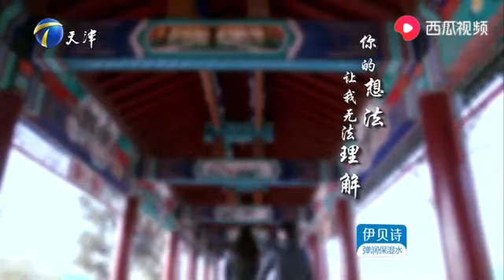奇葩美女像神經病愛發癲，男友被折磨痛苦不堪，塗磊直接勸分手！《愛情保衛戰》精彩片段